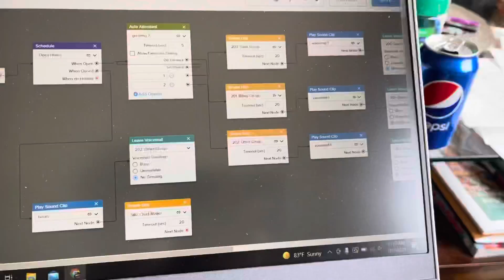The Chad Chronicles Day 557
ADT, foundation, Lowes, work talk, edging